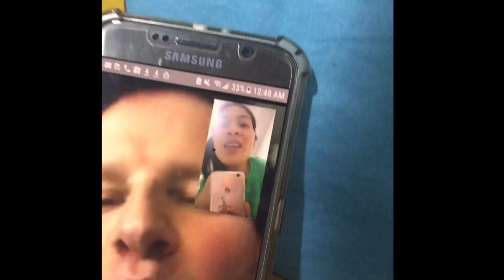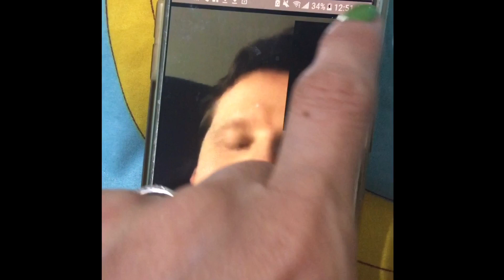Long Distance Relationship Christmas Throwback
This video was taken December 25, 2018 while we're still in a long distance relationship.